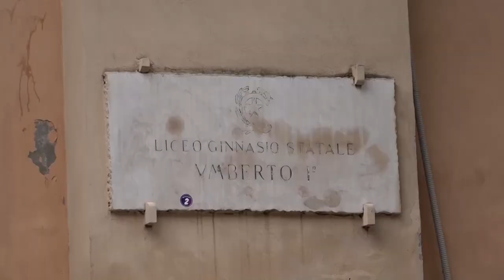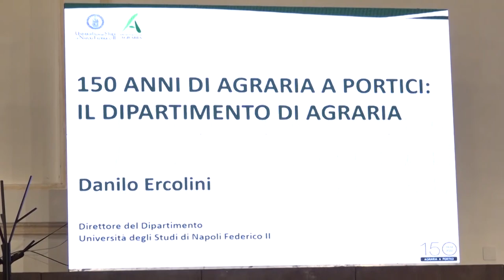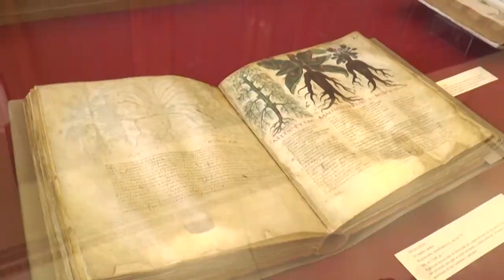TG NAPOLI VILLAGE DEL 100123